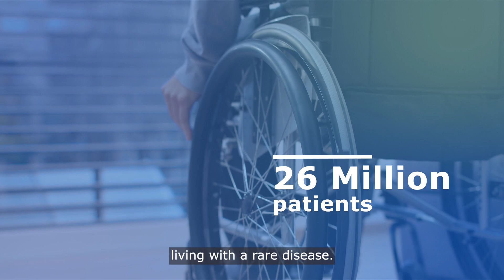What are Orphan Medicines? - Video explainer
Over 6,000 different rare diseases identified to date affect 3.5% – 5.9% of the worldwide population. They have a big impact not only on the person diagnosed, but also on their families, friends, care takers and society as a whole.

This is why development of medicines addressing rare diseases, also known as orphan medicines, is crucial.

Watch this video explainer to learn how the European Medicines Agency supports development of orphan medicines  to treat rare diseases in the EU. 💊💉